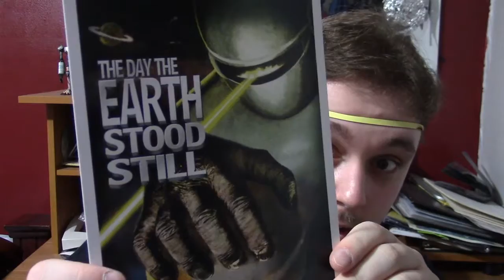Clutter Monkeys Lootcrate Unboxing #1 INVASION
This is January of 2016's Lootcrate. My first one and it definitely won't be my last.